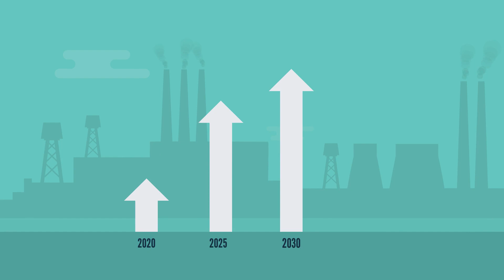Your local world of work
What do you know about the key industries and employers local to you?